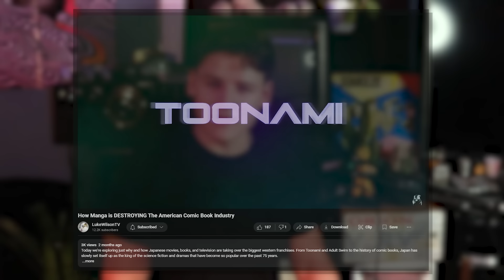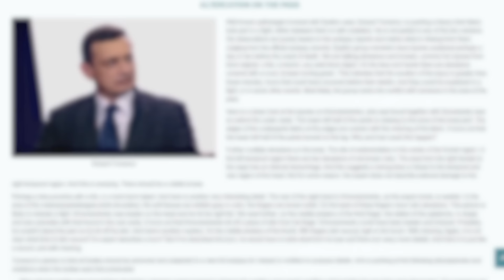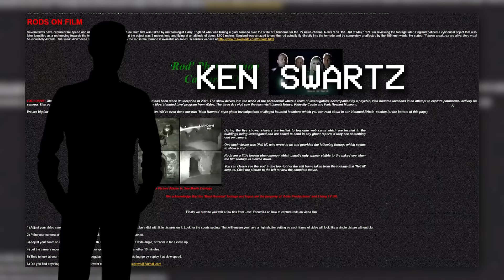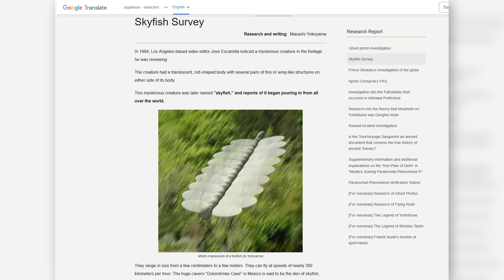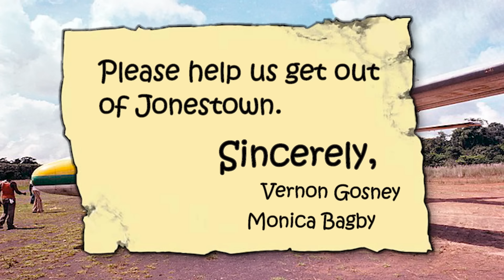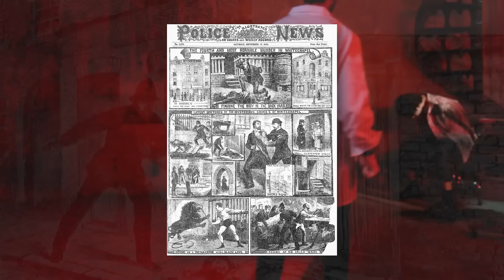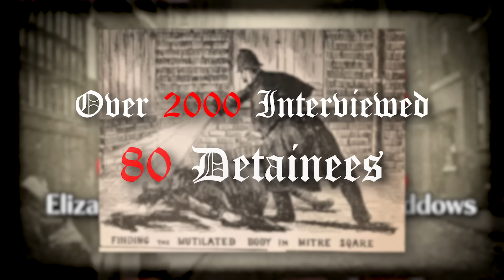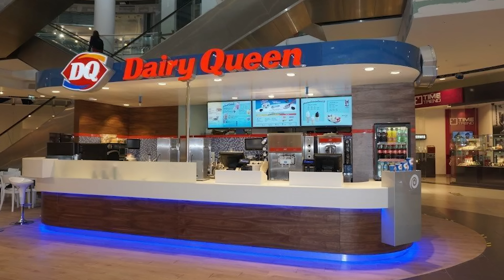The Real World Mysteries of the JoJo Series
Today we discuss the real world inspirations for the various supernatural enemies, entities, and events that Hirohiko Araki includes in the popular series JoJo’s Bizarre Adventure. From Roswell Rods to Jack the Ripper, from Jonestown to the Dyatlov Pass incident, we dive into the truth behind these classic mysteries.

0:00 - Introduction
2:04 - The Dyatlov Pass Incident
9:47 - Roswell Rods
17:46 - Feng Shui/The Jonestown Massacre
28:36 - Jack the Ripper

Background Tracks by Nintendo, Rare
Stock Footage by Mixkit
Images sourced from Wikimedia Commons, DyatlovPass.com, RoswellRods.com, The Jonestown Institute, JacktheRipper.org
Manga pages by the incredibly talented JoJo’s Colored Adventure team
Special thanks to the Internet Archive
Endless gratitude and respect towards those who dedicate their work to the public domain